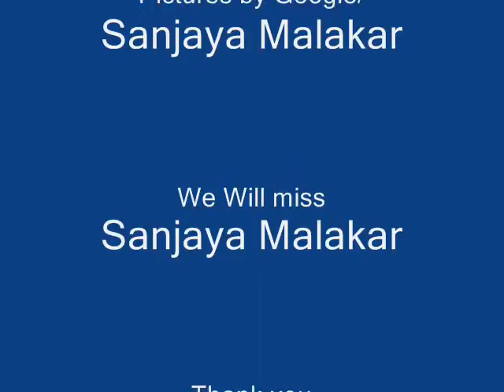Pictures of Sanjaya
I think i speak for all fanjayas when i say I miss Sanjaya